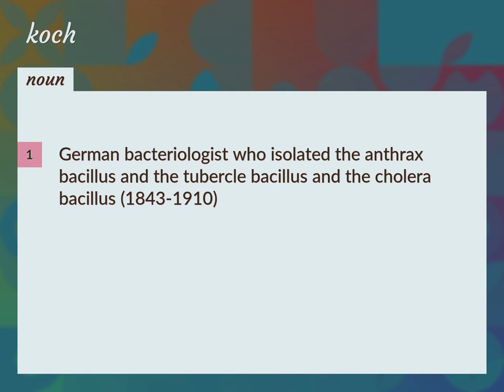Koch | meaning of Koch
What is KOCH meaning?